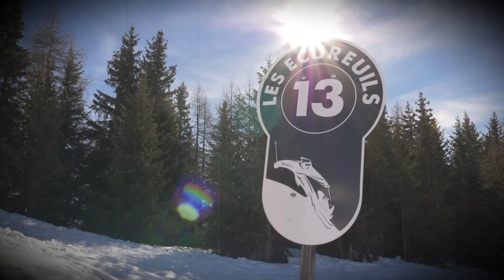[Visite] du Domaine skiable de PEISEY-VALLANDRY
Aujourd’hui, on vous emmène faire un petit tour avec Julie sur la piste des Écureuils :)

💡 Qui aurait une anecdote sur cette piste à partager?